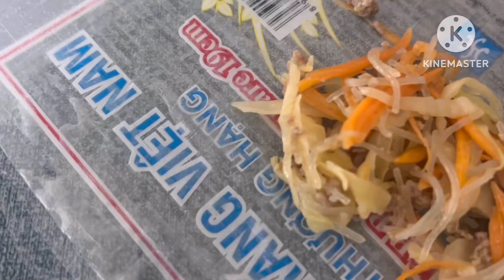ปอเปี๊ยะมาทำไปด้วยกันค่ะ#ปอเปี๊ยะทอด